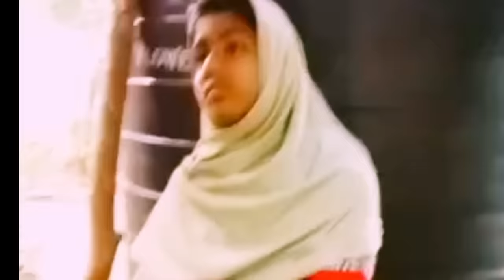കല്യാണ പെണ്ണ് part :2